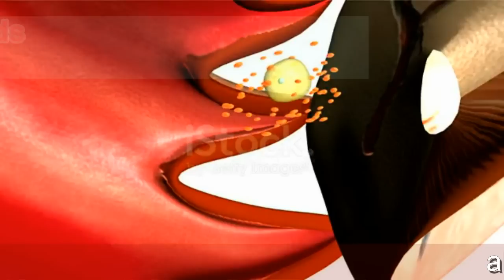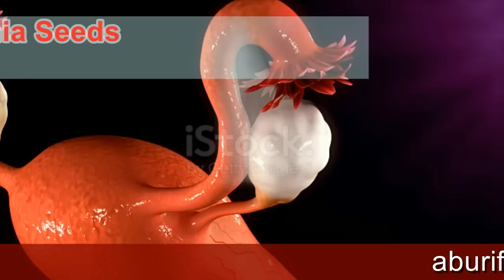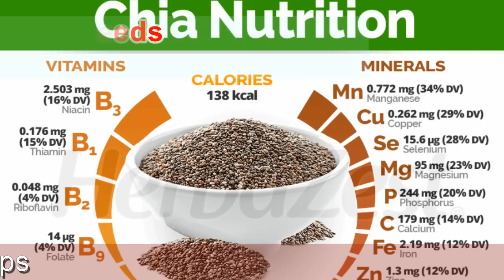ക്വാളിറ്റിയുള്ള അണ്ഡം പൊട്ടാനും ആരോഗ്യമുള്ള ഗര്‍ഭം ഉണ്ടാവാനും | chia seeds good for fertility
ക്വാളിറ്റിയുള്ള അണ്ഡം ഉണ്ടാവാനും
ഗര്‍ഭ ധാരണം വേഗത്തില്‍ പിടിക്കാനും
Bank account
KHAIRUNNEESA CP
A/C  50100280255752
HDFC BANK
RAMANATTUKARA
IFSCODE : HDFC0001598